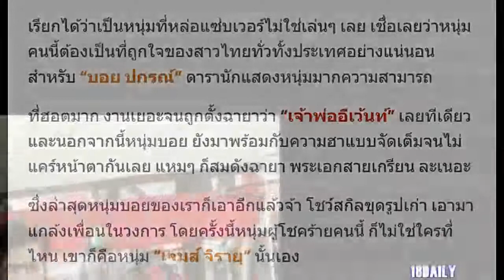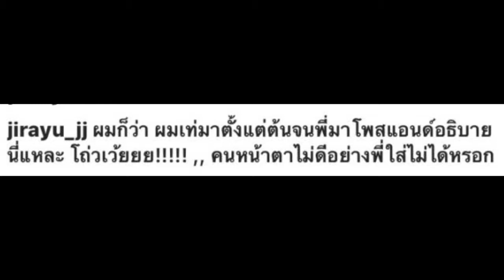“เจมส์ จิรายุ” แทบสะอื้น ! เมื่อโดน “บอย ปกรณ์” ขุดรูปก่อนเข้าวงการ แฉแฟชั่นสุดพัง !